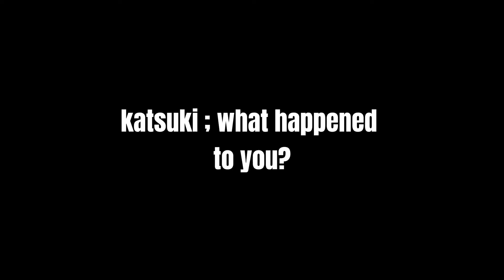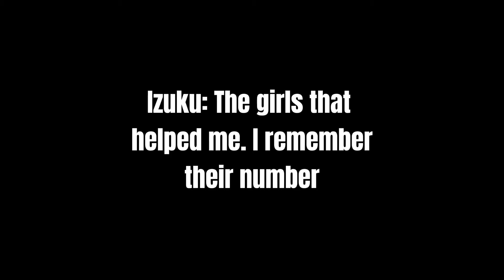Dead Deku AU || PT 2 || My Hero Academia x Gacha Club || FT.Eri’s Quirk Upgraded || OG CONCEPT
Apps Used

Capcut - For Video

Gacha Club - For Characters